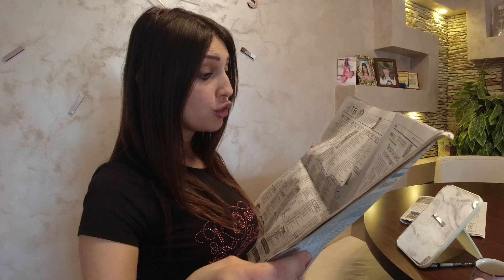OTERAO ME GAZDA SA NJIVE *Ostala bez posla*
Business mail